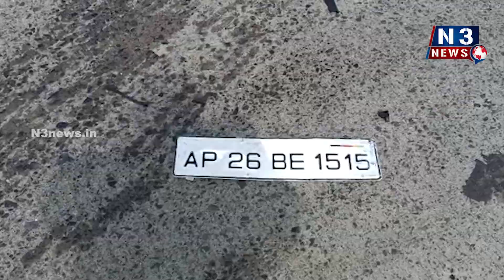రెండు బైక్ లను ఢీ కొట్టిన కారు.... ఒక‌రు మృతి, ఇద్ద‌రికి గాయాలు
రెండు బైక్ లను ఢీ కొట్టిన కారు.
- ఒక‌రు మృతి, ఇద్ద‌రికి గాయాలు
- సంగం వ‌ద్ద ఘ‌ట‌న